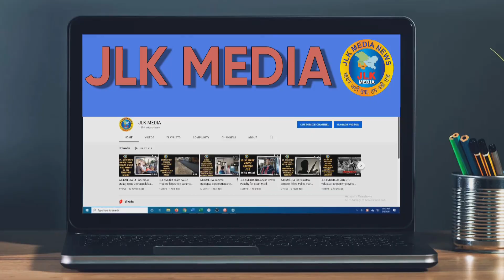JLKMEDIA Lok Janshakti Party Large number of people joins.